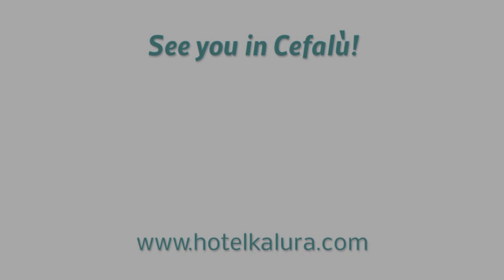Workout session with Asa from Sweden im Hotel Kalura Cefalù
Workout session with Asa from Sweden